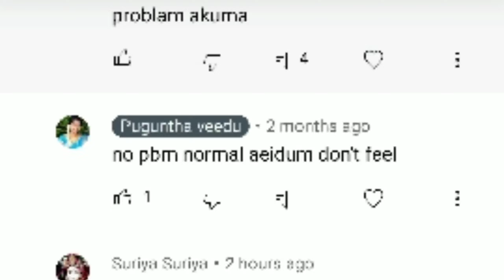cord around the neck norm delivery in tamil my subscriber proof Pregnancy shorts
Puguntha veedu